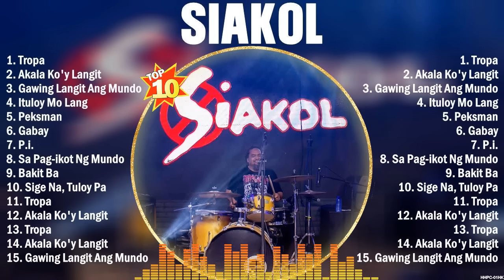Siakol Best OPM Songs Ever ~ Most Popular 10 OPM Hits Of All Time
[00:00:00] - 01. T̲ro̲̲pa̲̲
[00:04:48] - 02. A̲̲̲ka̲̲la̲̲ K̲o̲̲'y L̲a̲̲ngi̲̲t
[00:08:53] - 03. G̲a̲̲wi̲̲ng L̲a̲̲ngi̲̲t A̲̲̲ng M̲u̲̲ndo̲̲
[00:15:13] - 04. I̲̲̲tu̲̲lo̲̲y M̲o̲̲ L̲a̲̲ng
[00:20:58] - 05. P̲e̲̲ksma̲̲n
[00:25:26] - 06. G̲a̲̲ba̲̲y
[00:30:52] - 07. P̲.i̲̲.
[00:35:13] - 08. S̲a̲̲ P̲a̲̲g-i̲̲ko̲̲t N̲g M̲u̲̲ndo̲̲
[00:40:46] - 09. G̲a̲̲ba̲̲y